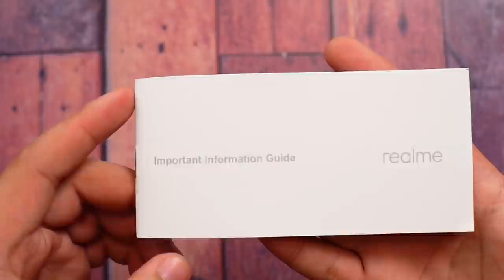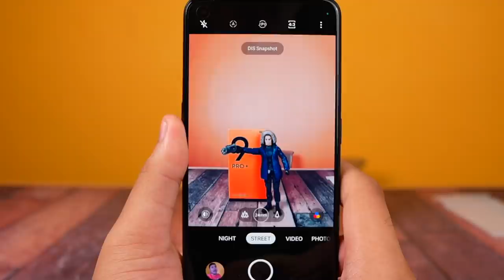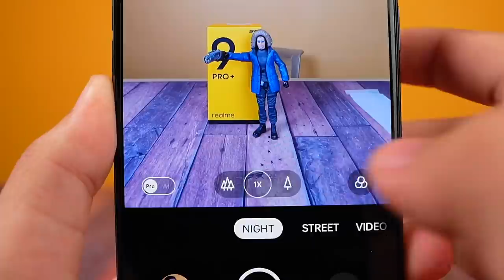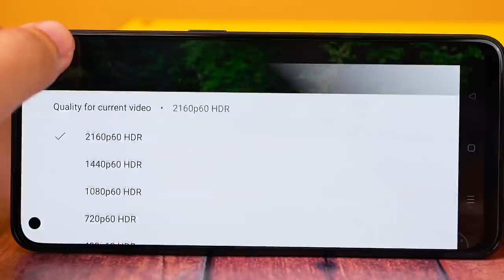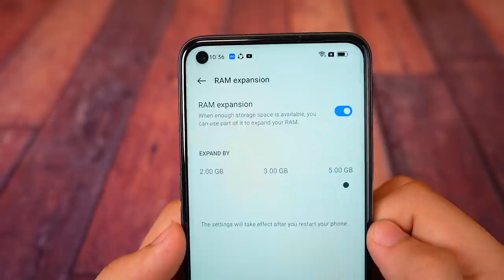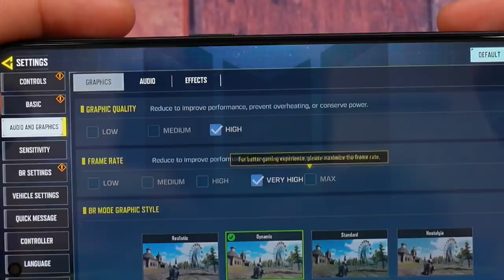realme 9 PRO PLUS - FLAGSHIP NA MURA!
The realme 9 pro plus is the closes you'll get to a flagship phone without shelling out a lot of money. The realme 9 pro plus has the same camera as the OPPO Find X5 Pro which is a Sony IMX 766 Sensor.

The realme 9 pro plus is now officially available in the Philippines.